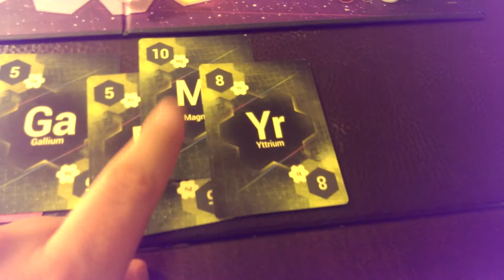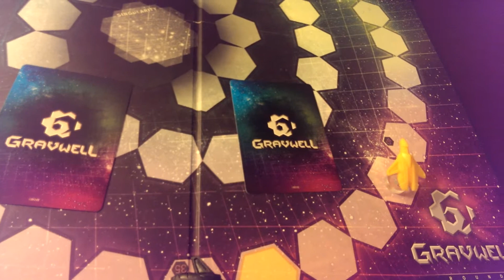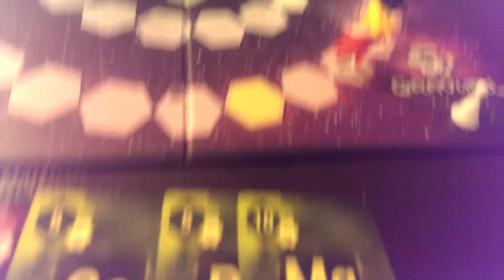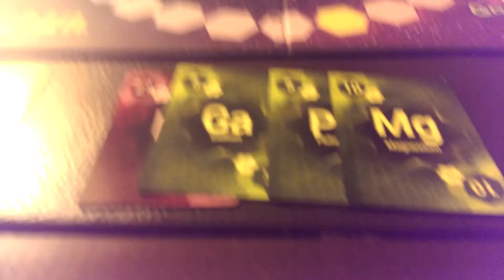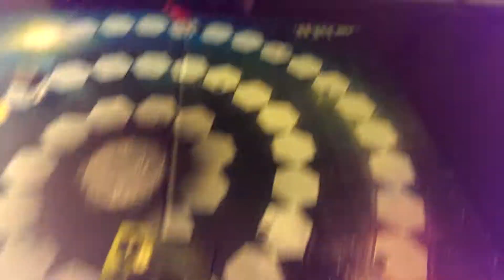Gravwell Round 3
The final episode of our play through of Gravwell